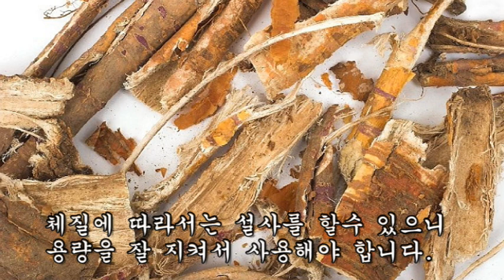폐암 덩어리 성장을 축소시키는 놀라운 뿌리!